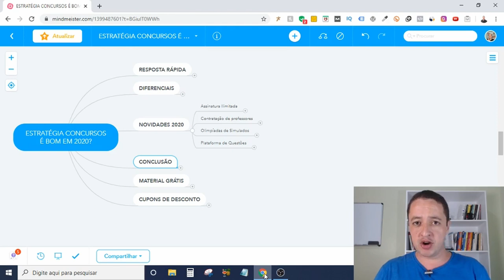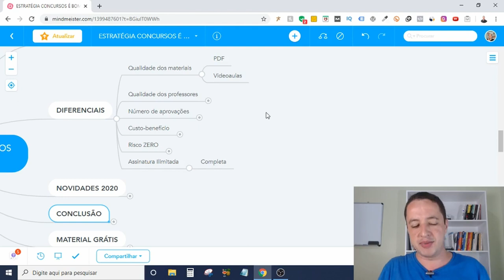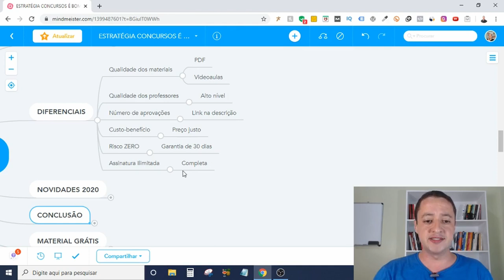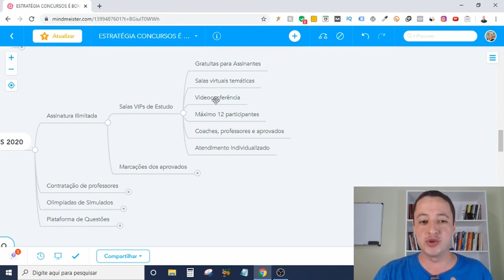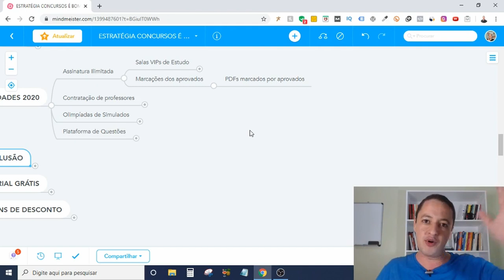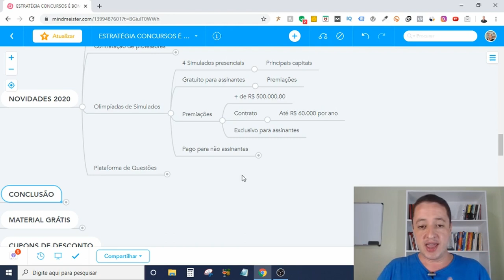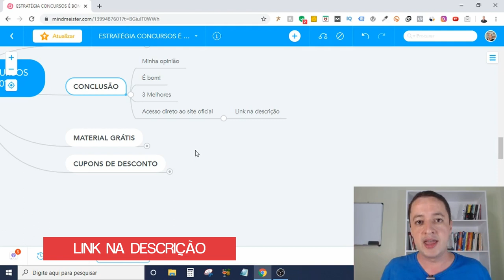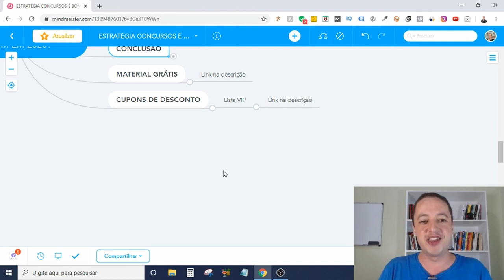Estratégia Concursos é Bom? Ex-Aluno Revela!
Estratégia Concursos é bom? Vale a pena? Opinião de ex-aluno.

⭐️Faça parte da minha Lista VIP (100%) gratuita e receba cupons de desconto nos melhores cursos online para concursos:

Estratégia Concursos é bom? Vale a pena?

Neste vídeo você vai ter acesso a uma análise completa e atualizada sobre a qualidade dos cursos e materiais do Estratégia Concursos e vai acabar com essa dúvida de uma vez por todas.

Eu vou revelar pra você, sem enrolação e sem esconder nada, qual é a minha opinião sobre o curso e quais foram os meus resultados estudando pelo Estratégia Concursos.

Ao final, você vai ter a certeza se o Estratégia Concursos é bom ou é enganação.

E também vou mostrar como você pode ter acesso a materiais gratuitos e de qualidade do Estratégia Concursos, além de cupons de desconto.

Guilherme Machado